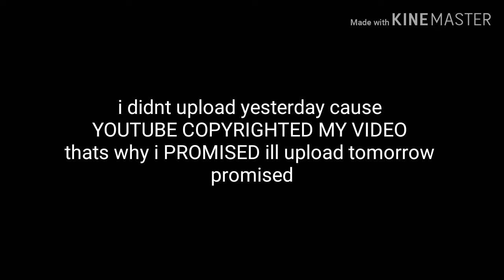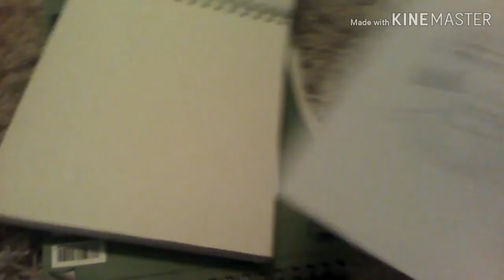"im gonna do a part 2 of this one i dont know why" lel